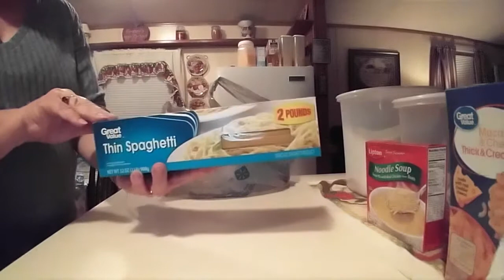Wal-Mart haul..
Address
Robin Sadowsky